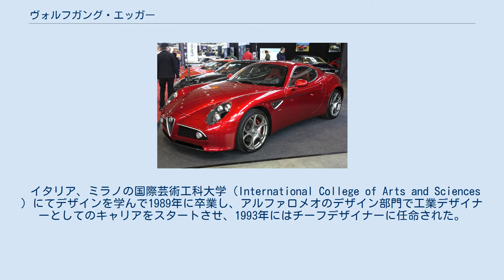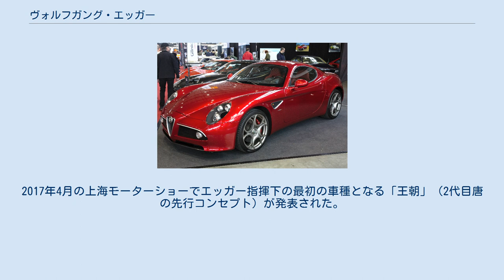ヴォルフガング・エッガー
アルファロメオ・8Cコンペティツィオーネ ヴォルフガング・ヨーゼフ・エッガー（Wolfgang Josef Egger 、1963年2月13日 - ）はドイツ、オーベルストドルフ出身のカーデザイナー。
アルファロメオ、セアト、アウディグループなどを経て、現在はBYDオートのチーフデザイナーを務める。
 イタリア、ミラノの国際芸術工科大学（International College of Arts and Sciences ）にてデザインを学んで1989年に卒業し、アルファロメオのデザイン部門で工業デザイナーとしてのキャリアをスタートさせ、1993年にはチーフデザイナーに任命された。
 1998年、彼はセアトのチーフデザイナーとなり、イビサ、コルドバ、アルテアといった独特のスタイルを持った車をデザインした。
 2001年ランチアのデザイン部長に任命されたが、同年にアルファのチーフデザイナーに復帰した。
彼の指導の下で開発されたアルファ・ロメオ車にはヌヴォーラコンセプト、156、166、147、そして8Cコンペティツィオーネがある。
 2007年5月1日、ワルテル・デ・シルヴァの後任としてアウディグループのデザイン部長に就任した。
彼はアウディおよびランボルギーニブランドの責任者となる。
 2013年にアウディからイタルデザイン・ジウジアーロに移籍。
 2016年にフォルクスワーゲングループを退社しBYDオートのデザイン本部長に就任。
2017年4月の上海モーターショーでエッガー指揮下の最初の車種となる「王朝」（2代目唐の先行コンセプト）が発表された。